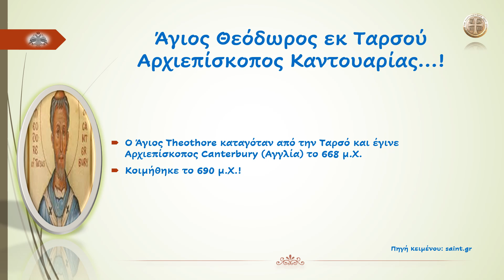Άγιος Θεόδωρος εκ Ταρσού Αρχιεπίσκοπος Καντουαρίας...!